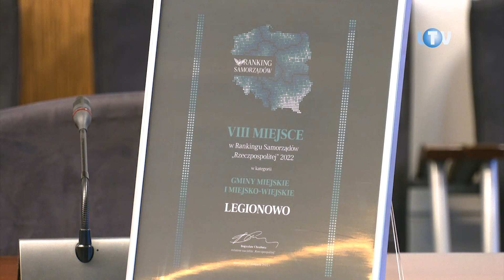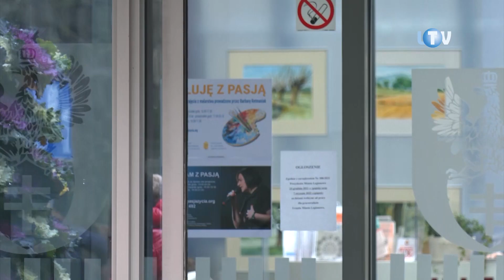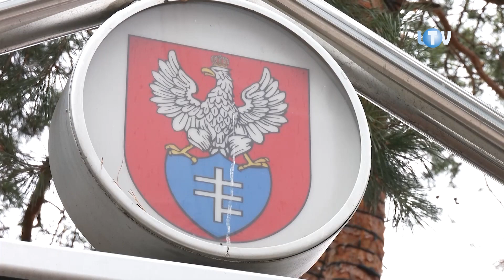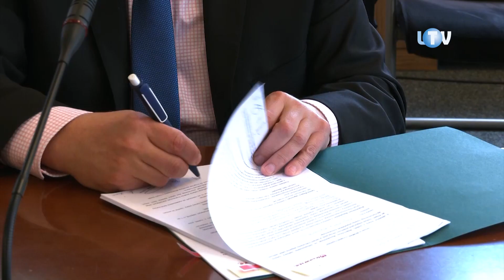I znowu sukces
Miasto lub gmina to nie drużyna piłkarska i w zarządzaniu nią mniej liczą się wygrane, punkty czy awanse. Co jednak nie oznacza, że krajowym jednostkom samorządu terytorialnego rywalizacja jest całkiem obca. Ta korespondencyjna od lat odbywa się choćby za pośrednictwem cenionego rankingu samorządów ekonomiczno-prawnego dziennika „Rzeczpospolita”. W jego najnowszej, osiemnastej odsłonie Legionowo znów znalazło się w pierwszej dziesiątce wśród polskich gmin miejskich i miejsko-wiejskich. Z trzynastego miejsca przed rokiem wskoczyło teraz aż na ósme.